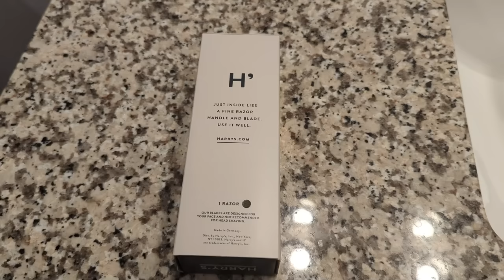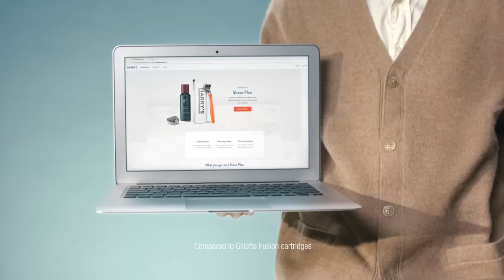The Sims 2's Even Weirder Handheld Games - The Golden Bolt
Thanks to Harry’s for sponsoring! to get your Harry's Trial Set for just $5!
The Sims 2's Strangetown Saga: Three completely different handheld versions of The Sims 2, all set in the same town, all made by the same studio - in the same year.  And somehow, each one of these fever dreams gets weirder than the last.

Chapters:
0:00 Intro & Development History
2:56 Sims 2 PSP: A Meta 4th Wall Adventure Game
22:41 Sims 2 GBA: Redefining Reality (TV)
37:21 Sims 2 DS: The Myth, the Legend